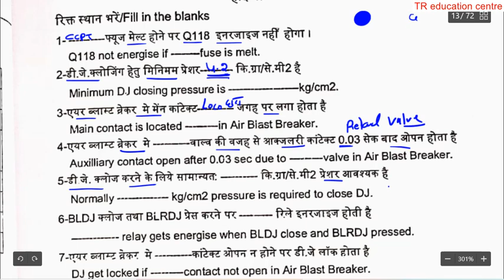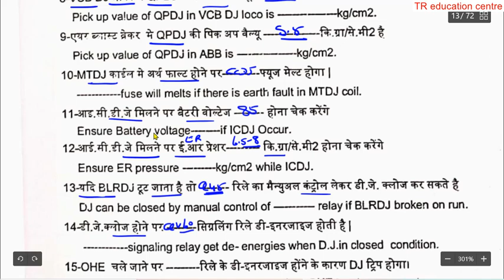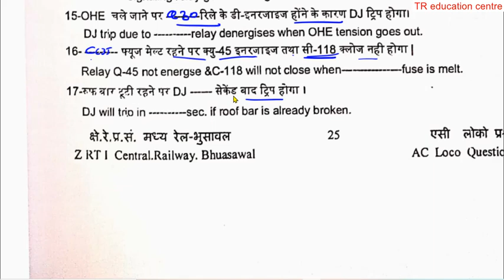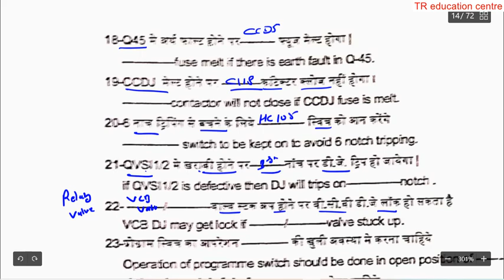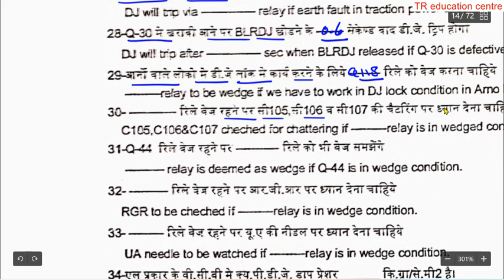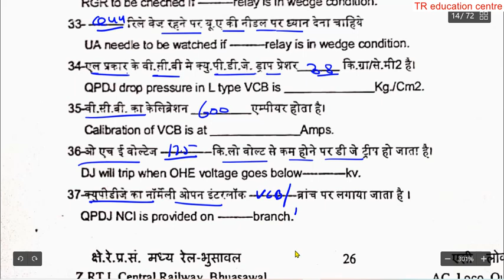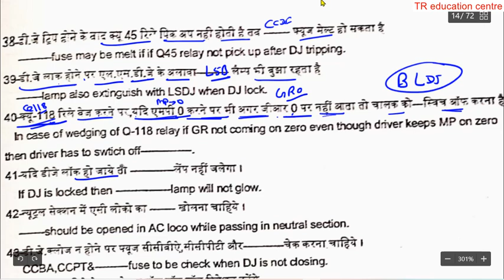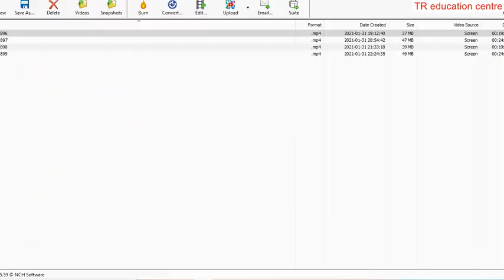fill in the blank high voltage ckt breaker